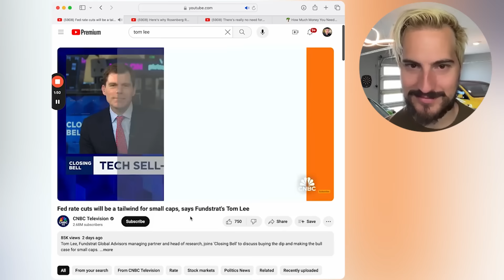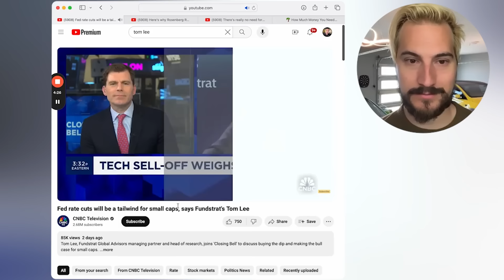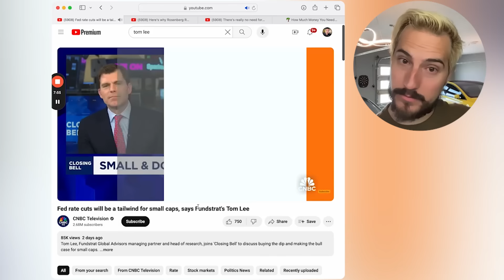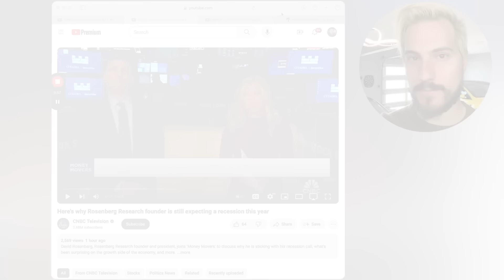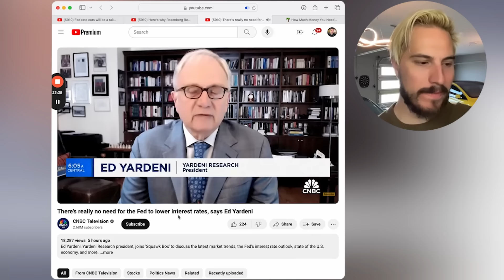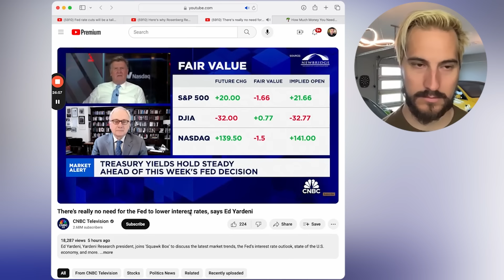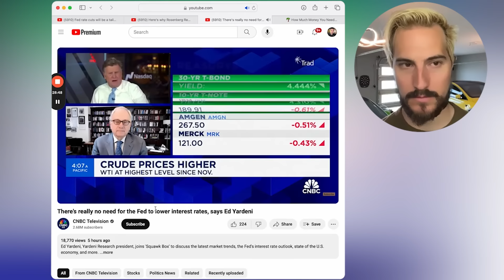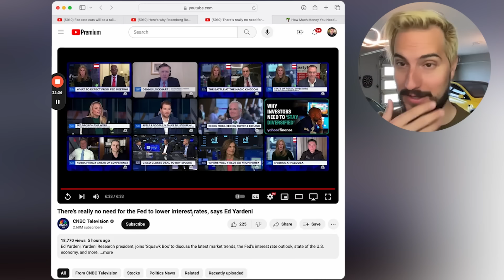BUY.THE.DIP.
✅ NEW FREE WORKSHOP - How Much Money You Need to Retire!!

Stock Market
Investing
Investment

Financial Education